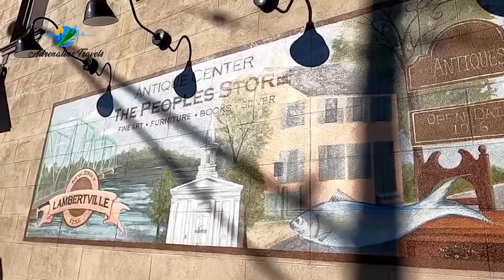INCREDIBLE Parisian Travel Activities! | Paris Travel Guide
Hello and welcome to the city of love, although Paris is the ultimate romantic destination there are plenty of other activities to enjoy in this wonderful city! To explore the unusual secrets and activities of Paris | The craziest Travel Guide to Paris

Sailing A Boat In A Royal Pond In Paris
Rooftop Views from Galeries Lafayette In Paris
WATER SKI ON THE SEINE In Paris
FLYOVER PARIS IN A JET SUIT
ZIPLINING DOWN A MEGA ZIP-WIRE in Paris
Cool Vintage Car Tour in Paris
Get the chills at the Vampire Museum in Paris
Taking a Sunset Cruise in Paris

If you are new to the Adrenaline Travels channel, we’re happy you clicked on this video! Hopefully, it made you stay for good!

🎬SUGGESTED VIDEOS
Don't forget to watch 📽 Adrenaline Travels​ other videos. Please check them out :